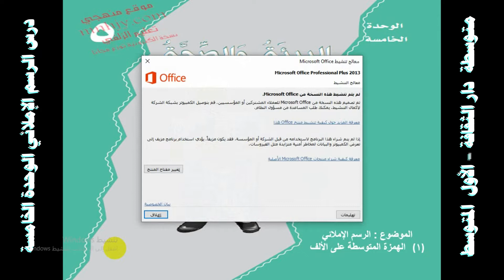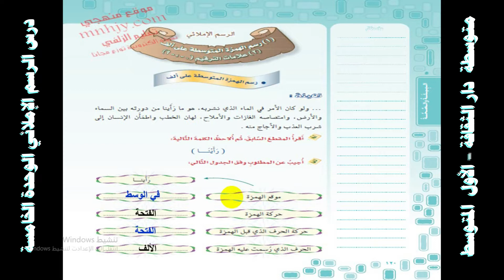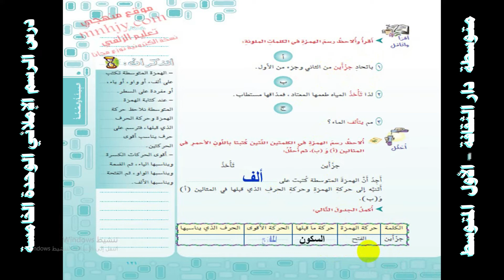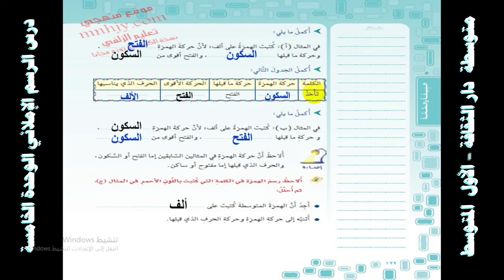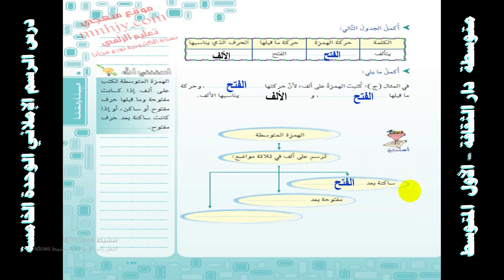درس الرسم الإملائي الوحدة الخامسةالأول المتوسط